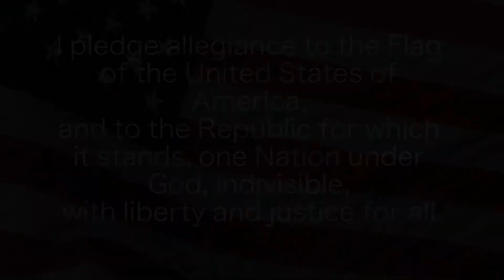February 8, 2016